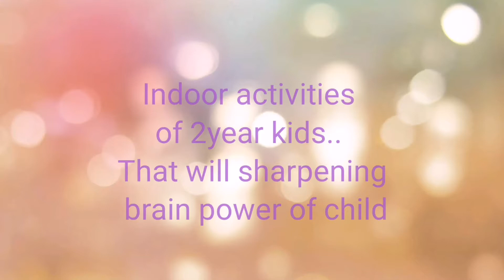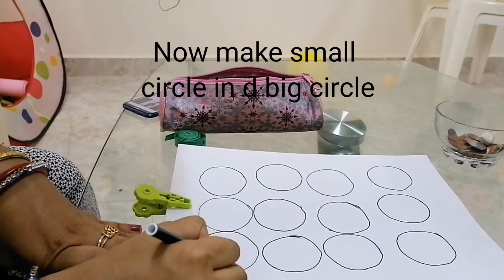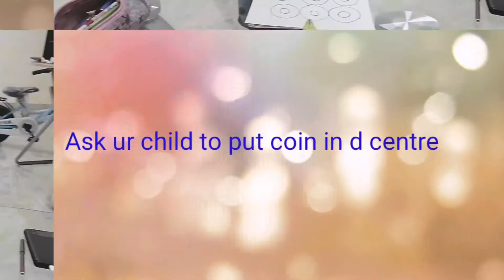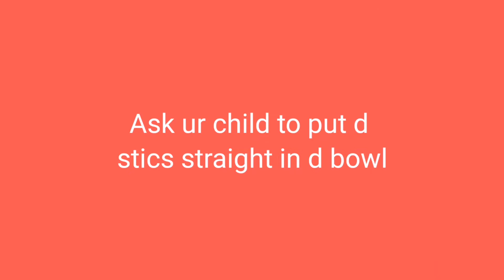Indoor activities.Part-2,fun & brain sharpening games for 2yr kids. Which u can make in home easily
Ishaan masti...
In this video u can see very useful activities for kids before going to school...
They will enjoy the games.. And their concentration power will increase..